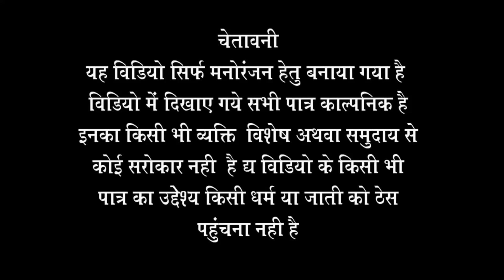राजिये को ब्या -8 || राजस्थानी हरयाणवी कॉमेडी वीडियोBHWANI_PAREEK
act by :-
            rajesh kaswa ,ramdev tau , gotam pareek ,dinji sain ( dinji bhujiya )

story :-  govind sekhawat

camera :- piyush pareek

contemporary :- sandeep bhai jat

direct by :- sandeep jat

 Follow on